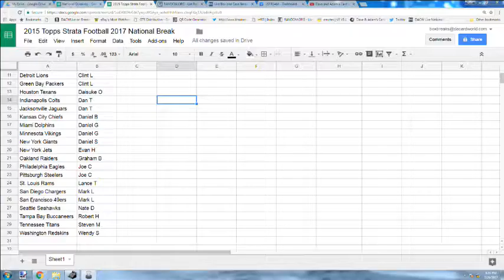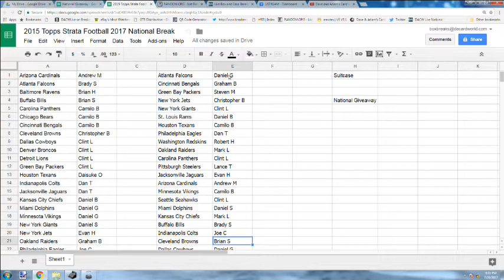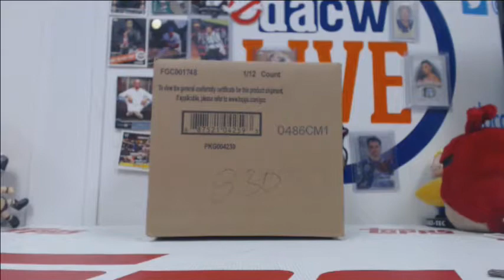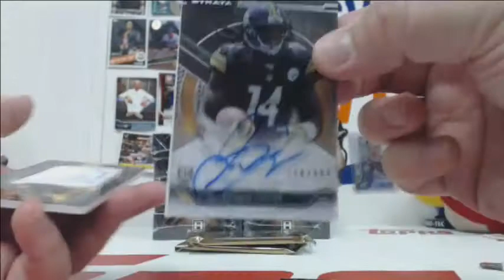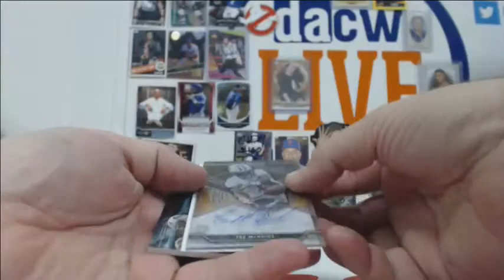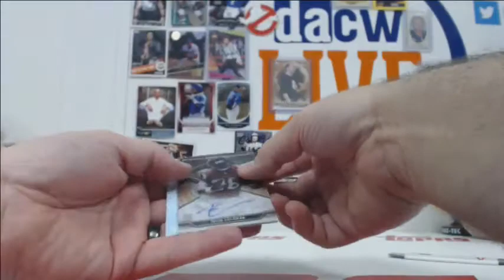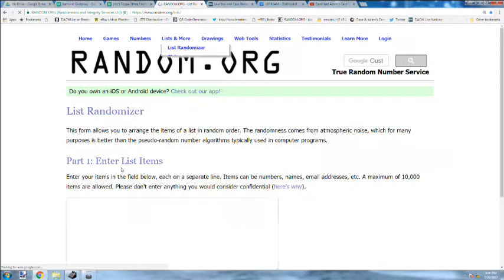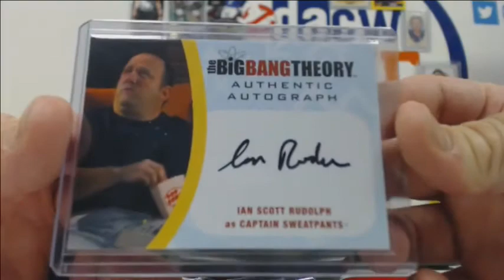2015 Topps Strata Football 2017 National Break